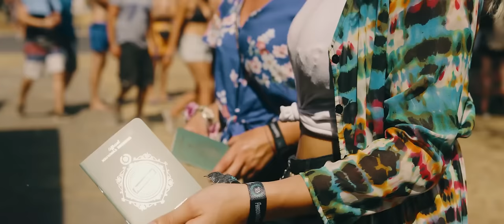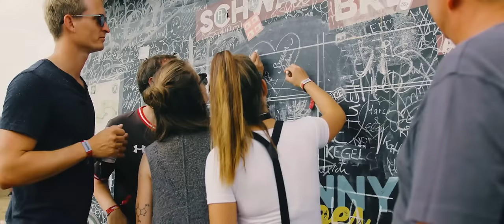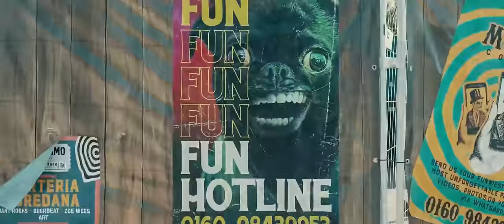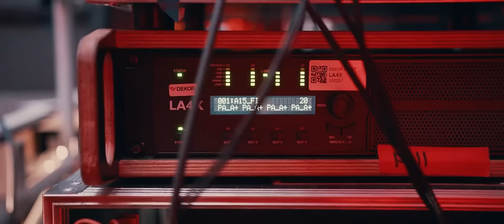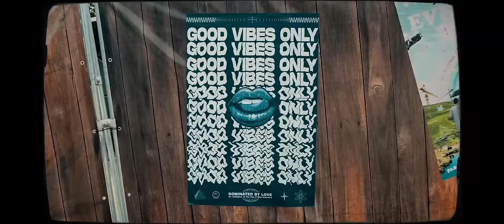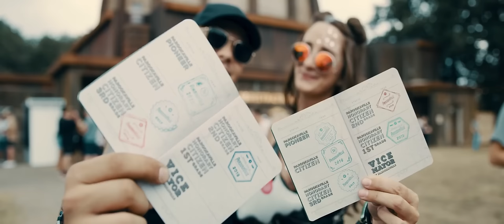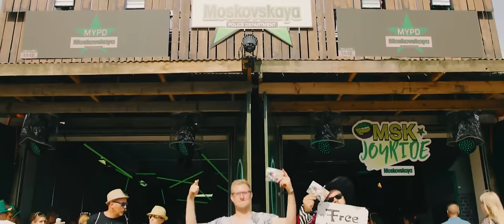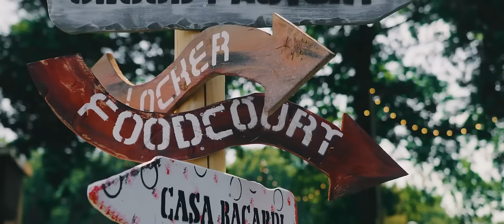The Best Party Mix 2024 | Electro Bass Music 🔥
The Best Party Mix 2024 | Electro Bass Music live mixed by TOBI

👉 Looking for the perfect playlist to get the party started? Look no further than this ultimate party mix! Packed with high-energy hits from a variety of genres, this mix is guaranteed to keep the dance floor packed and the good vibes flowing all night long.
From classic party anthems to the latest chart-toppers, this mix has something for everyone. Whether you're into pop, hip-hop, EDM, or anything in between, you'll find plenty of tracks to keep you and your guests moving and grooving. So what are you waiting for? Hit play on this party mix and let the good times roll!

Whether you're interested in collaborations, sponsorships, or other business partnerships, I am always open to hearing new ideas and exploring potential opportunities. Please provide as much information as possible about your proposal, and I will do my best to respond in a timely manner. I look forward to hearing from you!

SPREAD PEACE & LOVE  🖤🔥

TOBI, TOBI Music, Party Mix 2024, Dance Party Playlist, High-Energy Hits, Upbeat Songs, Latest Chart-Toppers, Pop Music Mix, Hip-Hop Party Mix, EDM Dance Mix, Top Party Anthems, Best of 2024 Music, Dancefloor Bangers, Club Music Mix, Summer Party Playlist, Feel-Good Music, Celebration Songs.

[TOBI 2024]